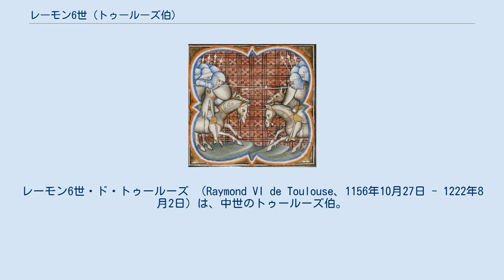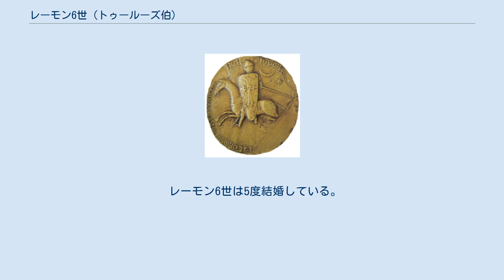レーモン6世 (トゥールーズ伯)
レーモン6世・ド・トゥールーズ （Raymond VI de Toulouse、1156年10月27日 - 1222年8月2日）は、中世のトゥールーズ伯。
その他にメルゲイユ伯、ルエルグ伯、ナルボンヌ公、ゴティア侯、プロヴァンス辺境伯でもあった。
レーモン8世とも呼ばれている。
 ミュレの戦い レーモン5世と、王女コンスタンス・ド・フランス（フランス王ルイ7世の妹）の子として、サン＝ジルで生まれた。
 彼は政治的であるというよりむしろ戦いを好む人物であった。
彼は打算的で、好機到来を待つ人物であり、柔軟な政策を行い、最適な時期に盛り返すため何度も従うふりをしていた。
このため彼はシモン・ド・モンフォールからトゥールーズ伯領を取り返したのである。
教養のある彼は、大勢の吟遊詩人を友に持っていた。
 1176年に死んだ最初の妻、メルゲイユ女伯エルメサンドとの結婚によって、レーモンはメルゲイユ伯領を継承した。
彼は2度目の妻に、トゥールーズ伯のライバルであるカルカソンヌおよびベジエの子爵ロジェ2世・ド・トランカヴェルの妹ベアトリスを迎えた。
 1192年、聖地への十字軍からイングランド王リチャード獅子心王と王妃ベレンガリアは帰国の途についていた。
彼らの乗った船は嵐で別れ別れとなり、獅子心王はオーストリア公に捕らえられて投獄され、一方ベレンガリアはラングドックに上陸した。
ベレンガリアはボルドー（当時アキテーヌ公領はイングランド王の領地であった）へ向かうためトゥールーズ伯領を通過する許可をレーモン5世に求めて、許された。
のちのレーモン6世は、ベレンガリアの連れていた侍女の一人であるブルゴーニュ・ド・リュジニャン（のちにキプロス王となるエメリー・ド・リュジニャンの娘）と恋に落ちた。
彼はベアトリスを直ちに離縁したため、トランカヴェル家および3度目の妻ブルゴーニュとの間が緊張した。
王妃ベレンガリアの行列には、シチリア王グリエルモ2世の未亡人であるジョーンも含まれていた。
彼女はのちにレーモン6世の妻となる。
 1195年、レーモン5世が死去した。
オーストリア公から釈放された獅子心王は、トゥールーザン地方に対するアキテーヌ公の優位を再び主張し始めたが、反対するフランス王フィリップ尊厳王と戦わなければならなかった。
危険な戦争に投じるよりも、獅子心王はトゥールーズ伯との同盟関係を望んだ。
レーモン6世はブルゴーニュを離縁し、1196年10月にルーアンでジョーンと結婚した。
彼女の持参金としてアジャン地方およびケルシーを受け取った。
味方を失わないために、尊厳王はトゥールーズ伯にフィジャックのまちを与えている。
 その後の数年間、トゥールーズ伯領やラングドックの諸子爵領では、ローマの影響なしに、異端の程度を理解し得ないうえ将来を憂えないカタリ派が広まった。
父レーモン5世と同様レーモン6世は、利益や勢力分布をめぐってサン＝ジル修道院と係争中であった。
レーモン6世は1196年に教会から破門され、1198年に解除されている。
 彼はロジェ2世・ド・トランカヴェルと同盟関係を復活させ、トゥールーズ伯に臣従するトランカヴェル家、アルマニャック伯、コマンジュ伯、フォワ伯、モンペリエ子爵、ニーム子爵、ロデーズ子爵とともにラングドックに平和をもたらした。
しかしながら、この封建関係はカペー朝のものと比べはるかに緩く、個人主義に走りがちで、不服従が横行した。
 ジョーンに先立たれると、レーモン6世はアラゴン王女レオノールと再婚した。
したがって、彼は父レーモン5世の敵の息子と和平を結んだことになる。
トゥールーズにおいて、彼は自治体に自由を与え、免税を増やし、教会の周囲に設けられるソヴェテ（fr、外部から境界線が引かれ、ソヴェテに入った者は追及から逃れることができた）は自治体の全体に及んだ。
 しかし、レーモン6世は異端カタリ派に傾倒するという罪に加担しているという疑いをかけられていた。
1203年以降、フランス南部の異端と戦うため、シトー会修道士ピエール・ド・カステルノがローマ教皇インノケンティウス3世より派遣された。
レーモン6世は教皇使節への協力を拒否した。
教皇使節はレーモン6世の破門とトゥールーズ伯領排斥をちらつかせた。
1208年1月にカステルノがトゥールーズ伯の従者に暗殺されつばを吐きかけられると、教皇の怒りを招いた。
少なくとも殺人を誘発...